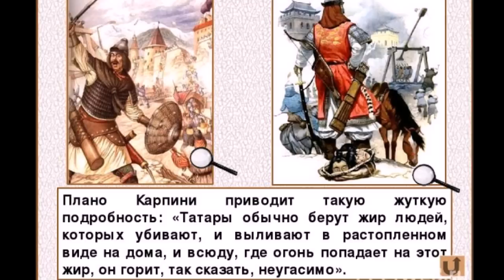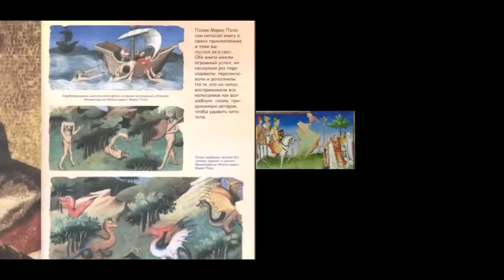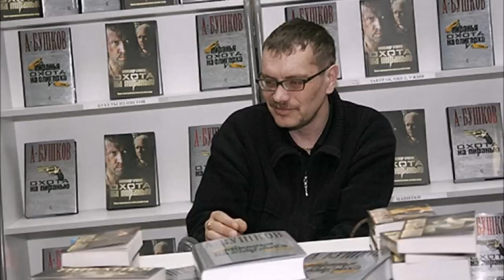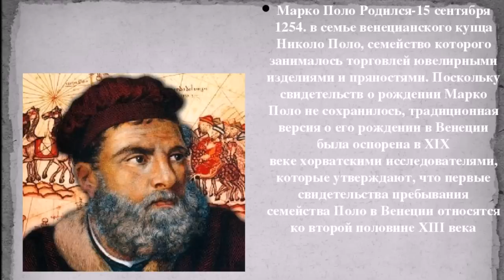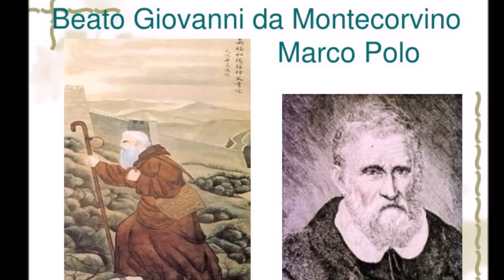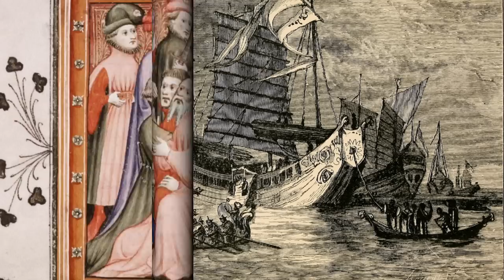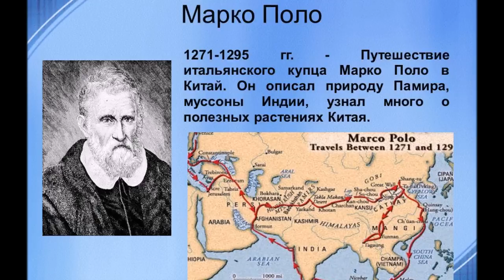Тартария в описаниях Марко Поло и других путешественников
Как описывали свое путешествие по Орде различные, признанные официальной наукой, западные путешественники. В прошлом ролике мы закончили на том как Карпини, францисканский монах, описывает Орду, а по сути получается, что описывал он Тартарию.
Нечто подобное Карпини  писал о «тартарах» в своей «Великой хронике» в 1240 г. Матфей Парижский: «Они люди бесчеловечные и диким животным подобные. Чудовищами следует называть их, а не людьми, ибо они жадно пьют кровь, разрывают на части мясо собачье и человечье и пожирают его… Когда нет крови, они жадно пьют мутную и даже грязную воду». Как это похоже на высказывание Патриарха Кирилла о славянах, вы не находите? Ну да пусть это остается на его совести.
Комментариев тут не требуется. Замечу лишь, что подобный «творческий подход» применялся не против одних лишь жителей Тартарии. Посмотрите, как лихо «припечатывает» всех и всяческих иностранцев французский ученый книжник Жан Ле Бувье в своей «Книге описания стран», вышедшей примерно в 1450 г.: «Англичане жестоки и кровожадны, к тому же они скупые торговцы; швейцарцы жестоки и грубы; скандинавы и поляки вспыльчивы и злы; сицилийцы очень ревнивы по отношению к своим женам; неаполитанцы толсты и грубы, плохие католики и великие грешники; кастильцы яростны, плохо одеты, обуты, спят на плохих постелях и плохие католики». Потрясающая широта обобщений…
Гораздо более верные сведения об «Орде» или Тартарии  дают итальянцы. Сведения, которые заставляют задуматься…
А. Альфиери, чья рукопись издана в Генуе в 1421 г., уверял, что в «землях тартар» живут… белые медведи! А его книга к тому же проиллюстрирована рисунками типично русских телег.
К этому труду примыкают заметки венгерского монаха Иоганки. Означенный Иоганка рисует «ордынские земли», читаем Тартарские или земли руссов, так:
«Страна Сибур, окруженная Северным морем. Страна эта обильна съестным, но зима там жесточайшая до такой степени, что из-за чрезвычайного количества снега зимой почти никакие животные не могут ходить там, кроме собак: четыре большие собаки тащат сани, в которых может сидеть один человек с необходимой едой и одеждой…». Ничего не напоминает?
Да это же описание северных земель: белые медведи, суровые зимы, ездовые собаки… Но помилуйте, при чем тут «ордынцы»? Никто и никогда не набирался смелости утверждать, что «монголо-татары» доходили до Северного Ледовитого океана… Это русские земли! Это земли Тартарии.
И верно. Дальше сам Иоганка сообщает, что в «стране Сибур» живут, проповедуя свою веру, «русские клирики»…
Наконец, «авторитетнейший и беспристрастнейший» свидетель, много лет проживший в Китае и сам видевший «монгольских ханов» – мессир Марко Поло…
Якобы семнадцать лет проживший в Китае (1275–1292).
Можно смело говорить слово «якобы», поскольку в последнее время практически одновременно и в России, и на Западе серьезные ученые пристальнейшим образом изучили труды «первопроходца», после чего схватились за головы и поделились своим ошеломлением со всем остальным миром…
Оказывается, по какой-то странной причине Марко Поло ни разу не привел ни одного собственно китайского имени – только тюркские и персидские.
Оказывается, человек, якобы проживший в Китае семнадцать лет, ни словом не упоминает:
1. О китайском чае.
2. О китайских иероглифах.
3. Об уникальном китайском обычае бинтования ног женщинам.
4. О книгопечатании.
Современный комментатор чешет в затылке: «Возникает впечатление, что в Китае Марко Поло общался в основном с иностранцами». А также в жизни не пробовал чая, не видел иероглифов и печатных книг…
Френсис Вуд, директор Китайского департамента Национальной британской библиотеки утверждает: «Марко Поло доехал только до Константинополя, а затем скрылся в окрестностях Генуи, где и описал свои вымышленные путешествия».
Российские исследователи Носовский и Фоменко пошли дальше. И обнаружили массу других загадок. Во-первых, неизвестен даже язык, на котором была впервые написана книга Марко Поло. Первое ее печатное издание появилось в 1477 отчего-то не в Италии на итальянском, а в Германии на немецком.
Во-вторых, в XVI веке, когда впервые заинтересовались биографией Марко Поло, никаких его следов в Италии обнаружить не удалось. Считается, что знатный род, из которого происходил Поло, «исчез к XV веку».
В-третьих, Марко Поло, есть такая вероятность, не Марко Поло вовсе, а поляк по имени Марк. Те, кто выдвинул эту версию, опираются на портрет Поло из первого издания его книги, под которым стоит следующая подпись:  «благородный рыцарь, Марк поляк фон Венедиг». Слово «поло» написано с маленькой буквы. То ли Марк из Венеции, то ли Марк из Венедии – западноевропейской славянской области…